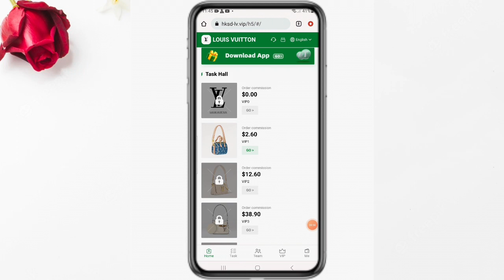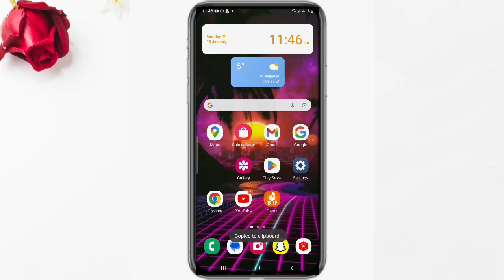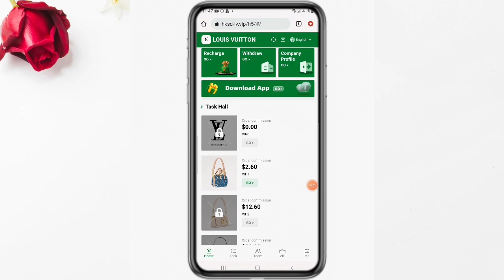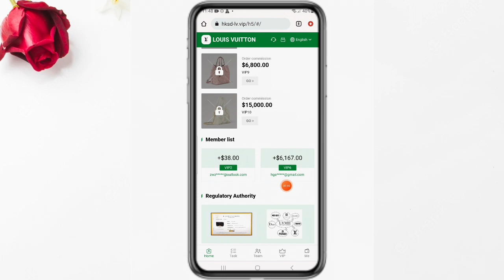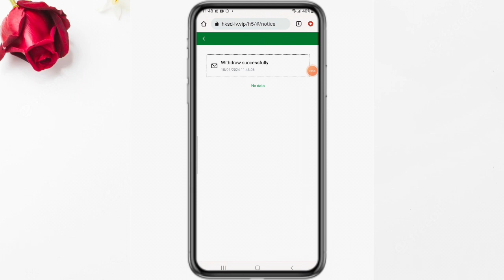2024 new best usdt Make money online Trx usdt site || Business Review | Live Prof in video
1:New users will receive 【70USDT】 upon registration
2:The minimum investment is 【10USDT】
3:Minimum withdrawal amount is【1USDT】
【investment daily income】
【Lv.1】Recharge 【10USDT】 to get , Earn 【2.6USDT】 every day
【Lv.2】Recharge 【48USDT】 to get , and earn【12.6USDT】 every day
【Lv.3】Recharge 【148USDT】 to get , and earn 【38.9USDT】 every day

Invite friends to enjoy three-level discounts:
You can get commissions by online invitation and registration through the invitation code agency, and the rebate ratio for each level is as follows.
For example: Team A recharges 1000 USDT and gets 120 USDT 12% commission
For example: Team B charges 1000 USDT and gets 30 USDT 3% commission
For example: Team C deposits 1000 USDT and gets 10 USDT 1% commission
Note: The more deposits, the more rewards
If the team recharges 5000 USDT within 24 hours, the reward will be 300 USDT
If the team recharges 10000 USDT within 24 hours, the reward will be 800 USDT
If the team deposits 50000 USDT within 24 hours, the reward will be 6000 USDT.
If the team deposits 100000 USDT within 24 hours, the reward will be 15800 USDT.